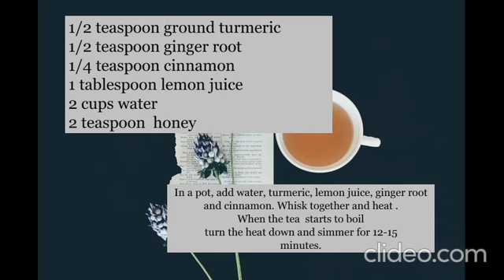Turmeric tea recipe for arthritis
1/2 teaspoon ground turmeric
1/2 teaspoon ginger
1/4 teaspoon
1 tablespoon
2 cups
2 teaspoon
In a pot, add water, turmeric, lemon juice, ginger root and cinnamon. Whisk together and heat .
When the tea starts to boil
turn the heat down and simmer for 12-15
 minutes.